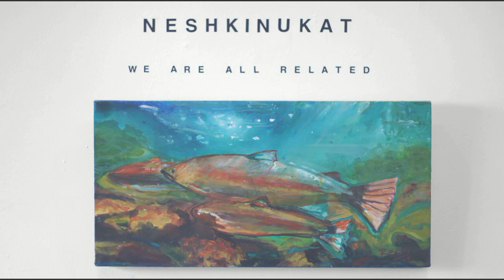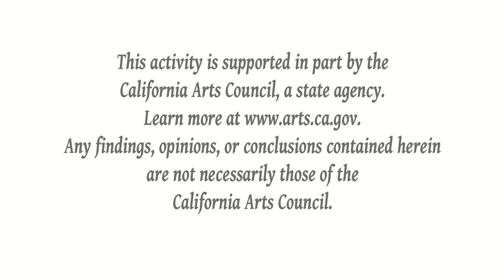Neshkinukat Artists: Maree Cheatham at Greenly Art Space (complete interview).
Complete interview with Maree Cheatham, as part of "We are all Related: an Exhibition of Neshkinukat Artists", at Greenly Art Space, September through November, 2020.